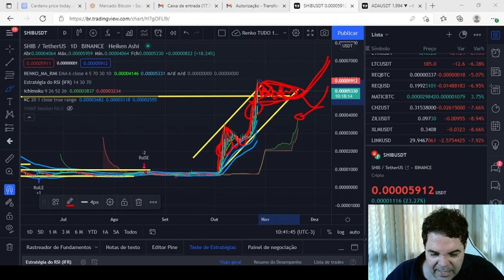SHIBA INU (SHIB) - Análise de hoje, 27/10/2021!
TWPvSrVQbDq4wyYiWTg2ubdqCfFhPkdiRw